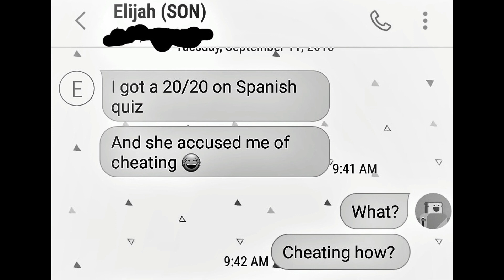Son Accused of Cheating!! - Full Video on our Vlog Channel. Link below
Want to send us stuff? Send to:
Steph & Tasha
10736 Jefferson Blvd #786